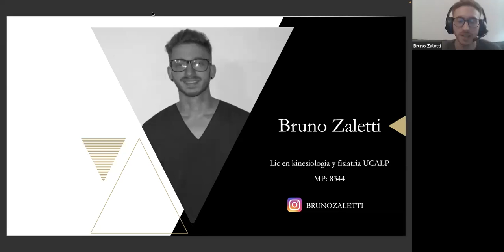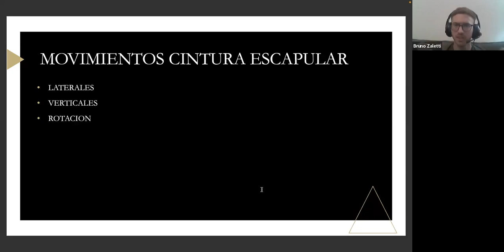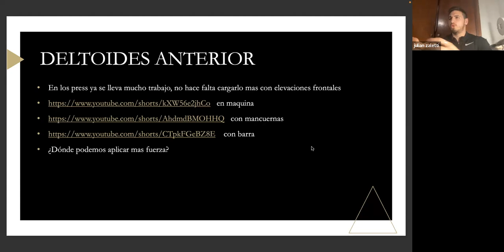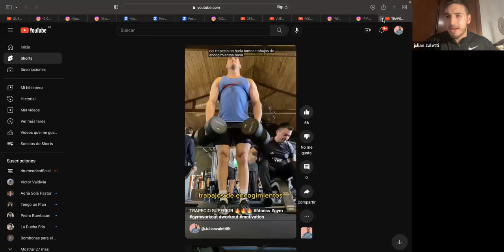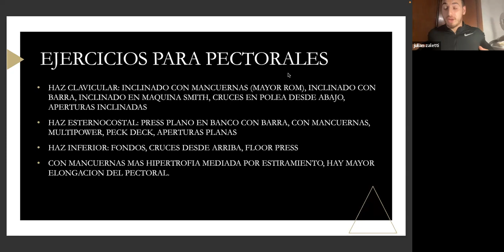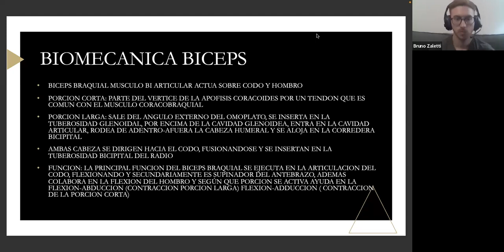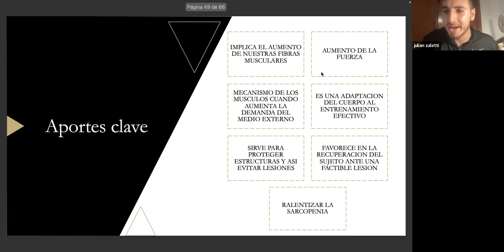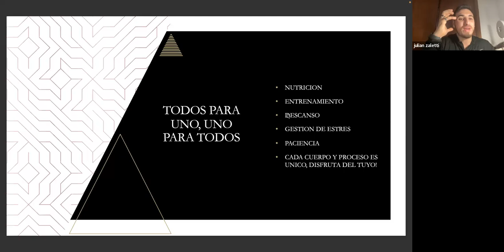ENTRENA de manera EFICIENTE ( Clase GRATUITA con KINESIOLOGO hablando sobre biomecánica)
En este taller junto al kinesiologo Bruno Zaletti, hablamos de cómo potenciar el estimulo en cada grupo muscular del tren superior, tanto en maquinas como en pesos libres, en los ejercicios más eficientes según la ciencia.
Puedes adquirir la CLASE dos hablando sobre BIOMECANICA DE TREN INFERIOR en mi pagina web